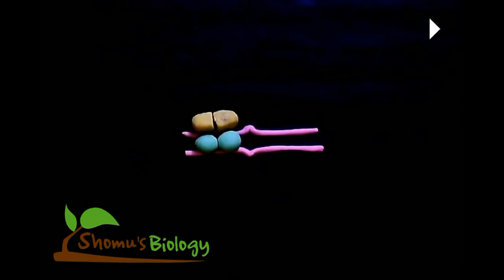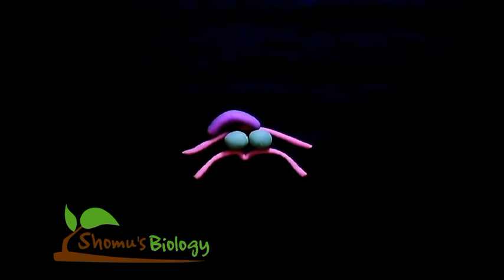DNA repair | nucleotide excision repair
This DNA repair animation explains about nucleotide excision repair in details.